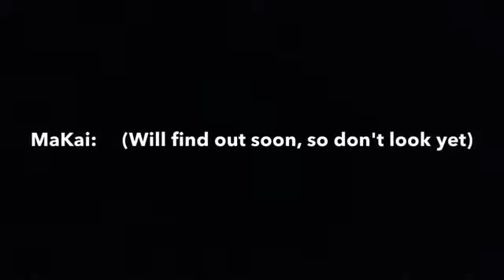Nerf Warriors 16 Credits Video